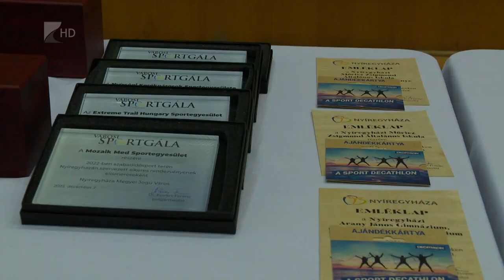Sportgála 2022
Sztankovics Anna úszó, Kiss Norbert kamionversenyző, Kovács Richárd ökölvívó, Tarjányi István kerekesszékes vívó. Néhányan azok közül, akiknek ez évben nyújtott teljesítményét ismerték el a nyíregyházi Sportgálán. A hagyományos rendezvényen diákolimpiai bajnokok, nyugdíjba vonuló testnevelők és sportrendezvények szervezői is díjakat vehette át.